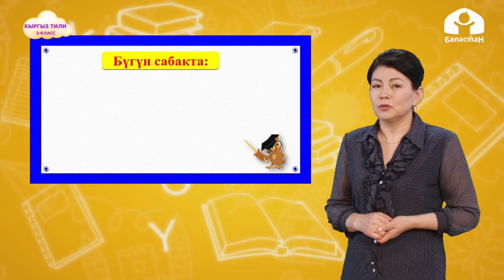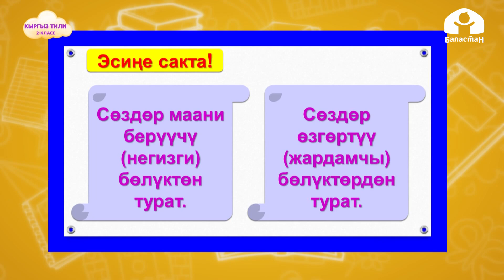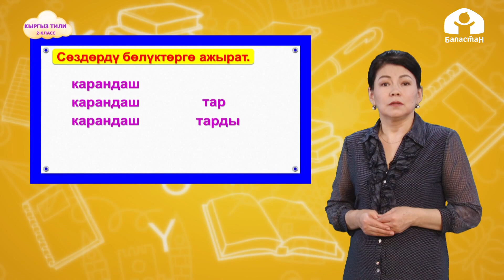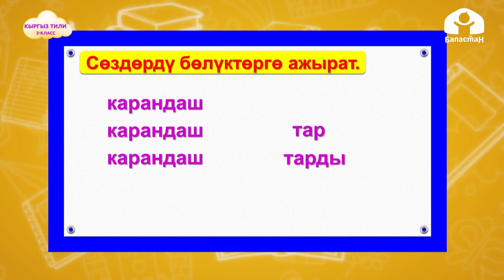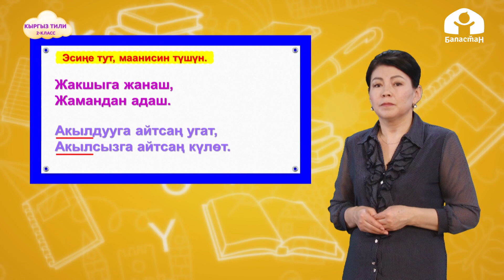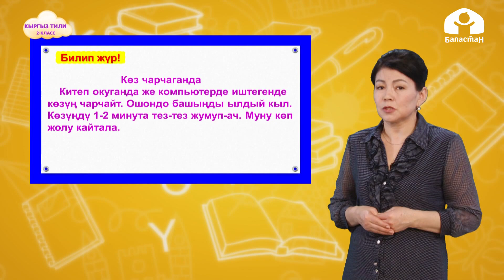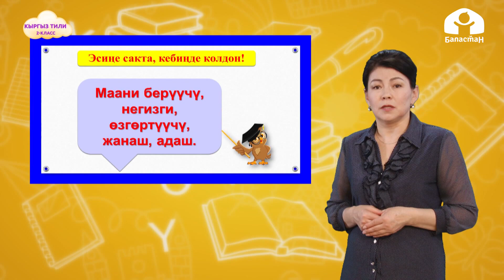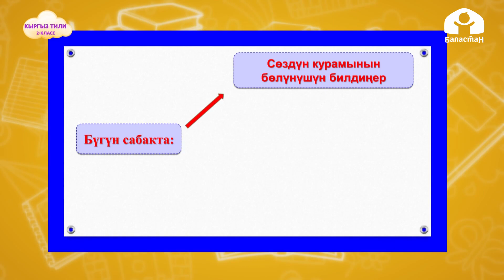2-класс | Кыргыз тили | Сөздөрдүн уңгу жана мүчөгө бөлүнүшү